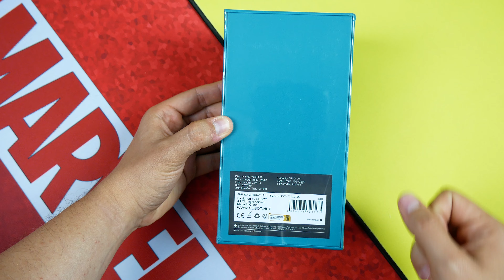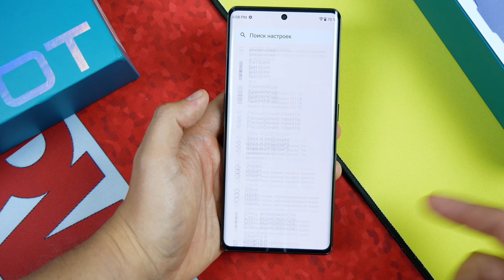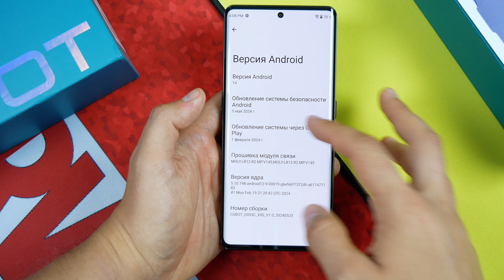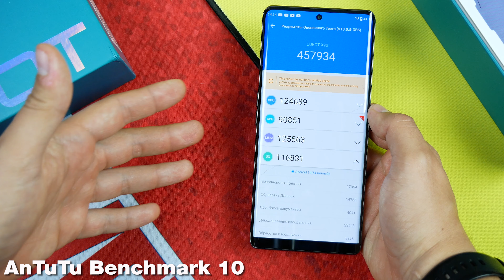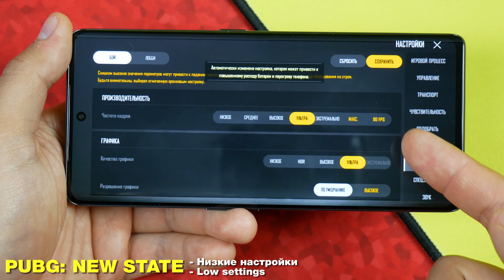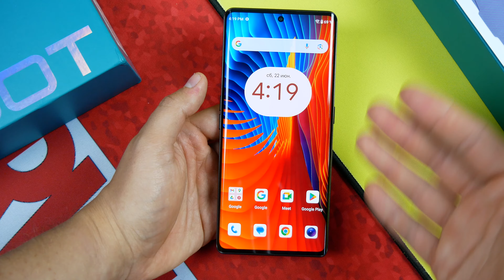Взял Смартфон с ИЗОГНУТЫМ АМОЛЕД 120Hz и 32/256Gb и ОН ВЫНОСИТ Xiaomi и Samsung?🔥CUBOT X90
Мой обзор на CUBOT X90
Характеристики:
CPU: MTK, 8-core 2,2ghz
- GPU Renderer: mali
- Ram 16gb+16gb
- Rom 256Gb
- 6,67` 2640x1080p AMOLED, OGS \ 120Hz
- NFC
- Android 14

⚠️Сам обзор не является рекламой! Обзор содержит субъективное мнение автора и перечисление выявленных плюсов и минусов.